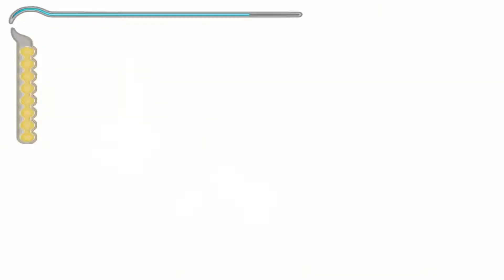Prince of Persia: The Sands of Time Walkthrough - Part 29 - Observatory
Amidst the sands of ancient Persia, a young Prince unleashes a deadly evil. Embark on a harrowing quest to restore peace and the fabric of Time. Embody a legendary hero with gravity-defying acrobatics, ferocious fighting combos, and the ability to bend time to fulfill his bidding. Wield the power of the Sands of Time - a mythical force allowing the Prince to erase the past, behold the future, and freeze the present. You'll uncover the mysteries of a world never before explored in action-adventure gaming. Ancient Persia, mythical and deadly, holds a staggering array of landscapes and kingdoms to explore and conquer.

Принц Персии вместе со своим отцом планирует захватить замок индийского махараджи. В этом плане им помогает ренегат визирь, который на самом деле преследует собственные планы — заполучить из сокровищницы Махараджи Кинжал Времени, с помощью которого можно управлять Песками Времени, заключёнными в больших песочных часах в той же сокровищнице. План визиря нарушается, когда Кинжал захватывает Принц. Тем временем люди Шахрамана забирают из сокровищницы песочные часы. Шахраман преподносит эти часы в подарок султану соседнего королевства, говоря, что это укрепит дружбу между их королевствами. По совету визиря, Принц вставляет Кинжал в песочные часы, чем освобождает Пески Времени, которые превращают его отца и многочисленных воинов в песчаных зомби, которых можно уничтожить только ударом всё того же Кинжала Времени. В этот момент Принц и песочные часы оказываются разделены, и почти вся игра — это длительное путешествие Принца и захваченной принцессы Фары, дочери Махараджи, по огромному замку султана — Азаду — с целью добраться до Башни рассвета, куда Визирь перенёс песочные часы, потому что ещё одно использование на них Кинжала сможет дать возможность отмотать время назад и предотвратить катастрофу!